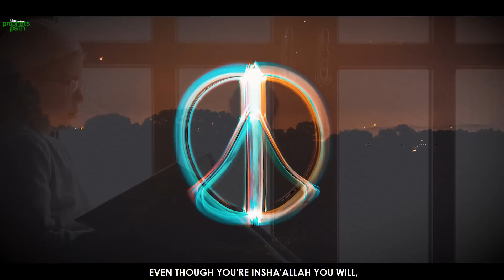ALLAH WILL NEVER LEAVE YOU